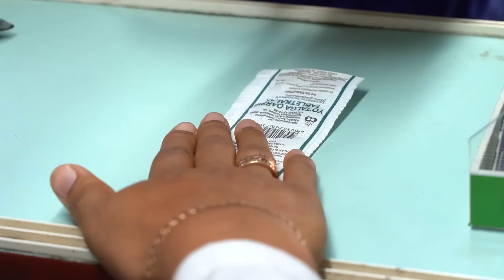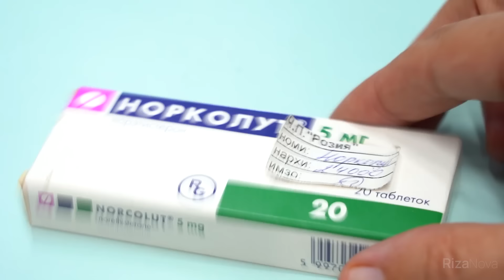Sho'rdanak Plus - Vaynchi ota (hajviy ko'rsatuv)